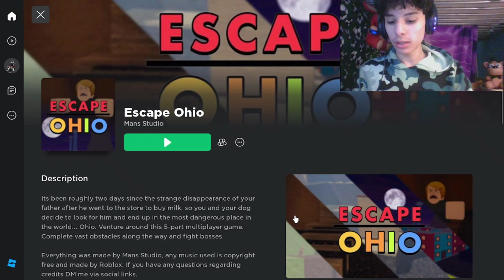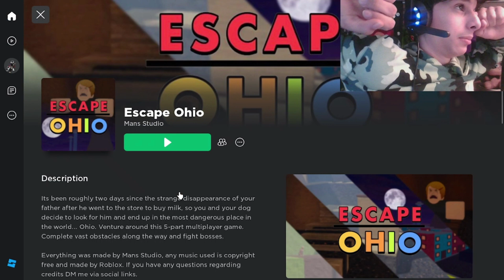Escaping Ohio in Roblox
Hope you like Ohio jokes bc this video is full of them